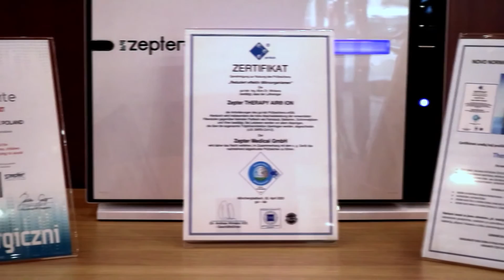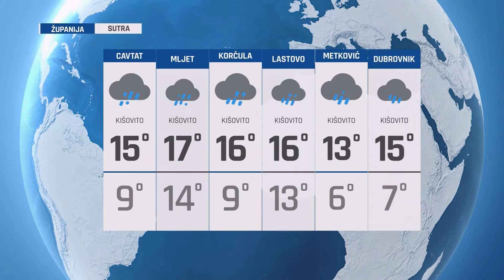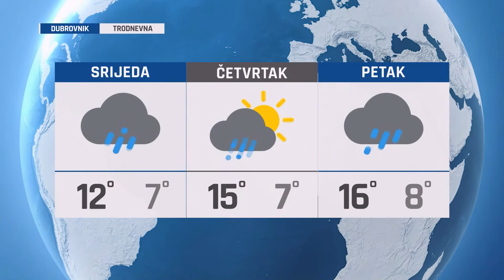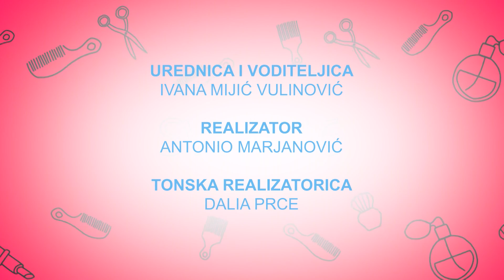SVE U 16 211122